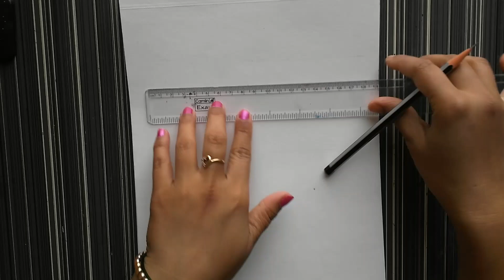Very easy & simple Women's Day drawing tutorial || Women empowerment drawing step by step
Women empowerment drawing step by step...